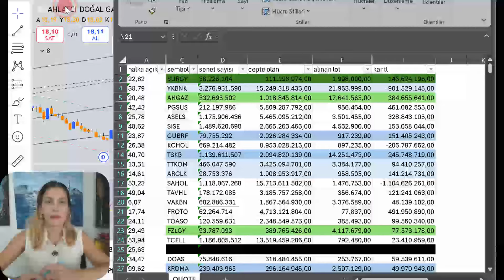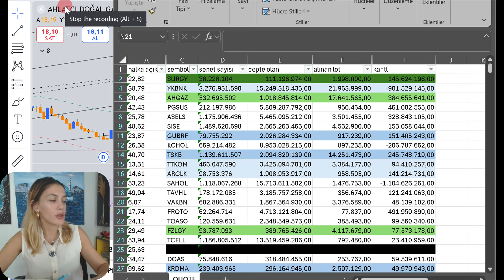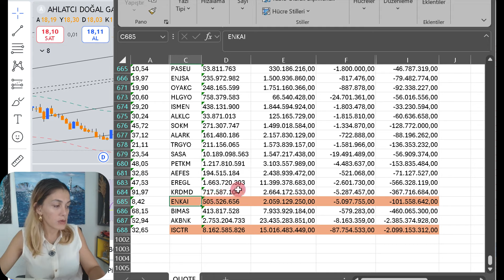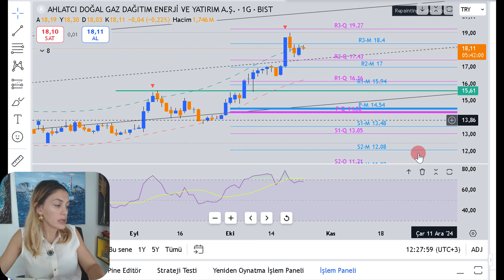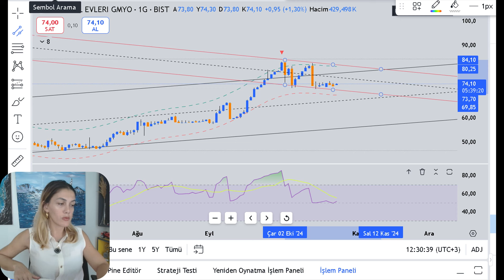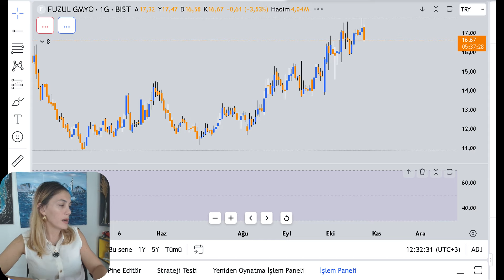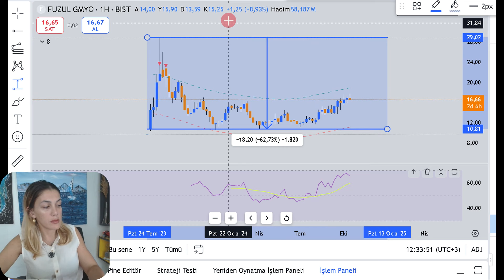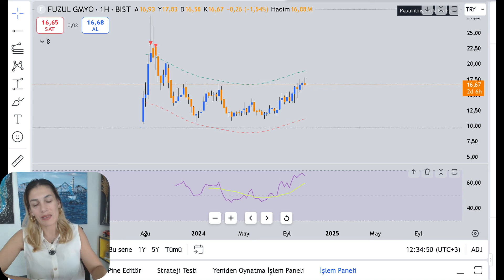IMF GÖLGESİNDE BORSA İSTANBUL | FONLAR TOPLAMAYA DEVAM EDİYOR !